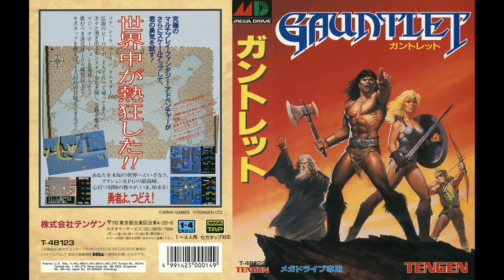[SEGA Genesis Music] Gauntlet / Gauntlet IV - Full Original Soundtrack OST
Recorded from real Sega Genesis, Model 2 w/ASIC YM3438 +MegaAmp mod

00:00 Main Theme
00:30 Treasure Room 1P
00:53 Treasure Room 2P
01:21 Treasure Room 3P
01:51 Treasure Room 4P
02:22 Back of Beyond
03:59 Whisper of Phantom
08:25 March in the Dark
11:04 Sortie
14:32 Transparent Obstacle
19:45 Adventures of Iron
24:37 Fire Starter
26:06 Retribution
29:42 Crux
31:30 The Spark
33:54 Betrayer
34:03 Explosion
34:18 . . .

Composed by
Hitoshi Sakimoto
Masaharu Iwata
Hal Canon
Earl Vickers